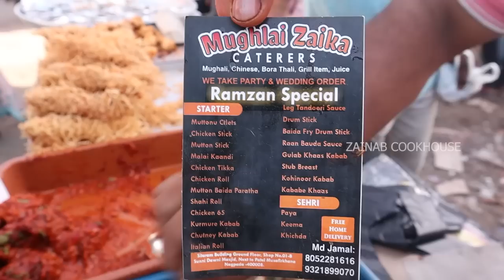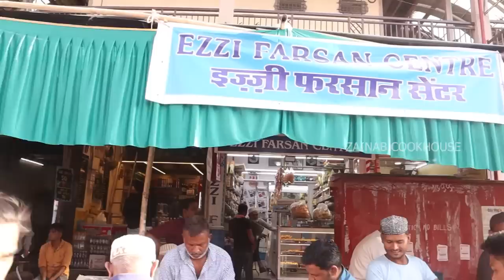Best of Ramzan Street Food 2023 at Bohri Mohallah( Bhindi Bazar Mumbai)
In this Episode we will explore Ramadan special  Bohri mohalla street food . Bohri Mohalla which is at Bhendi bazaar is near to the shrine of Late Syedna Taher Saifuddin. Bohri Mohalla street food is equally famous like Minara masjid Street Food of Mohammed Ali Road.